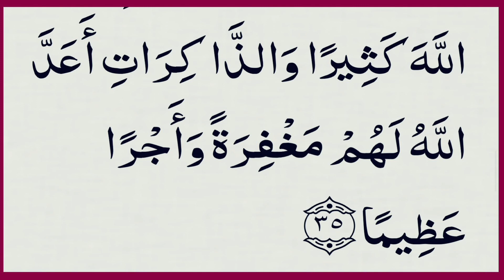INNAL MUSLIMINA WAL MUSLIMATI | SURAH AHZAB AYAT-35